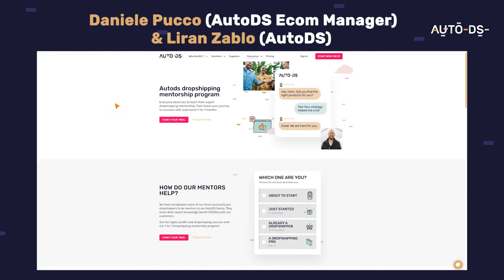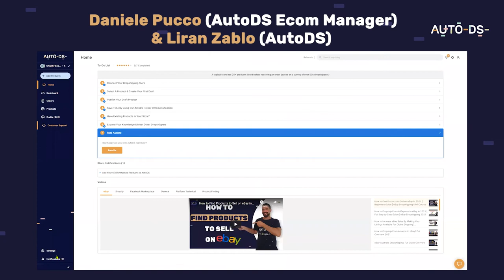Dropshipping From $0 to $2M a Month - Interview with Daniele, AutoDS eCommerce Manager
Daniele, AutoDS' eCommerce Manager and mentor, is running and managing many dropshipping stores under his belt. In this interview, we go over his strategies, difficulties he overcame to become successful, and much more. Learn how he went from running a small Italian eCommerce store to becoming AutoDS' eCommerce Manager with millions in revenue!

✅ Sell These Right Now - The HOTTEST Dropshipping Products